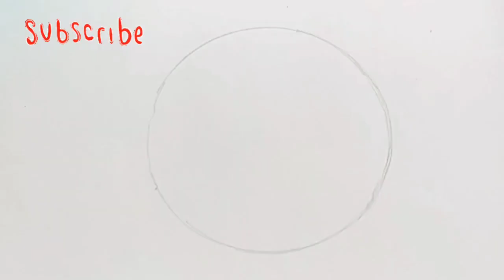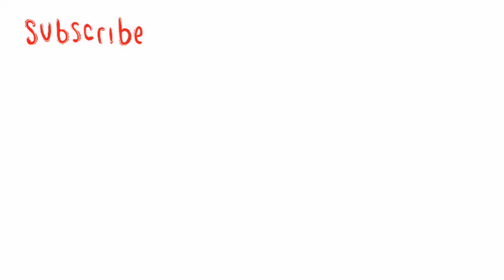sudarshan chakra drawing chakram chakra easy mandala art